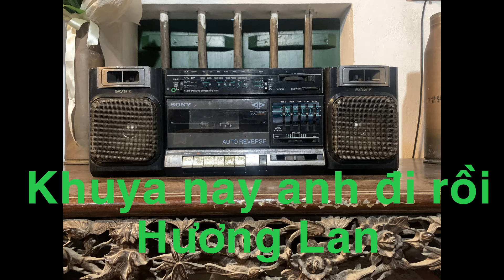Khuya nay anh di roi / Khuya nay anh đi rồi. Ca sĩ Hương Lan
Nhạc vàng/Nhạc trữ tình/Hương Lan